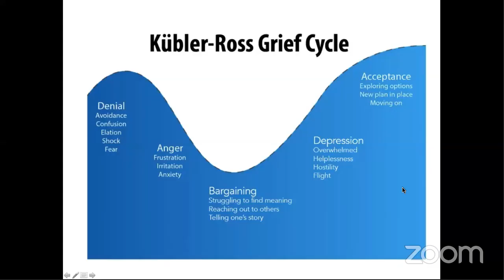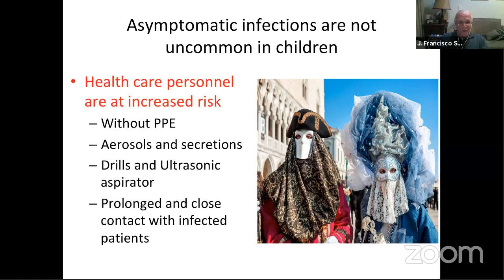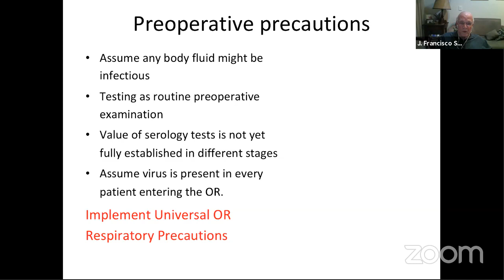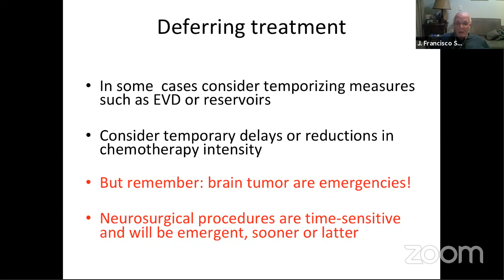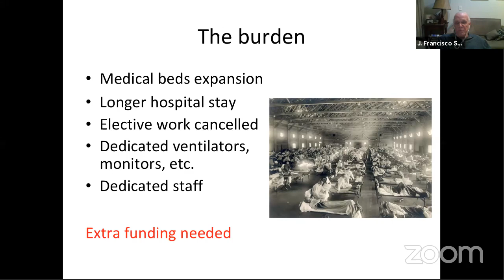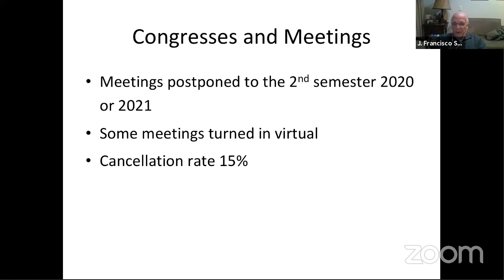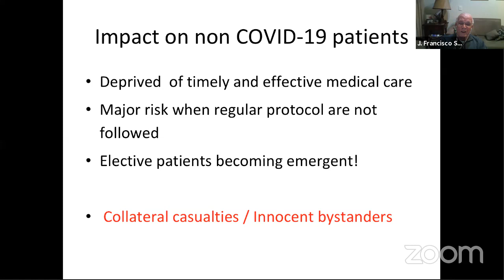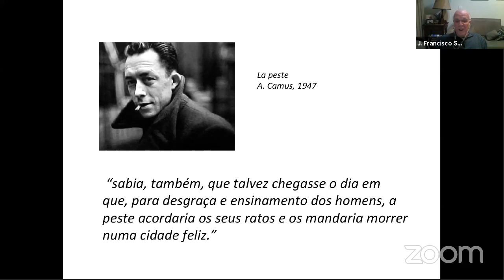Special Lecture Impacto da pandemia da Covid-19 na neurocirurgia - Dr. José Francisco Salomão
Aula sobre o impacto da pandemia da Covid19 sobre a neurocirurgia.